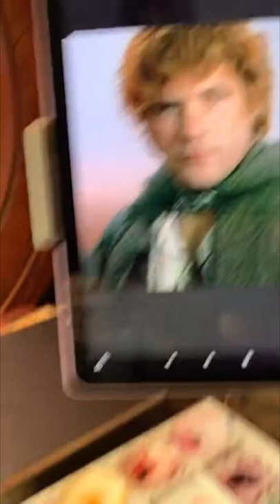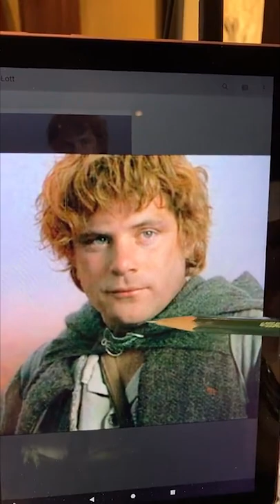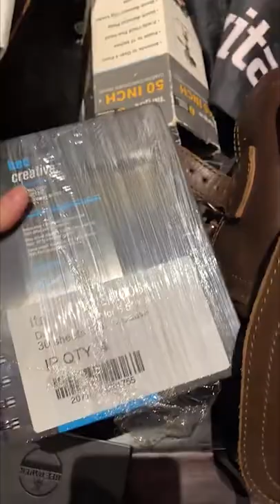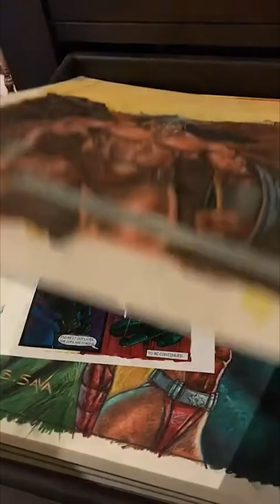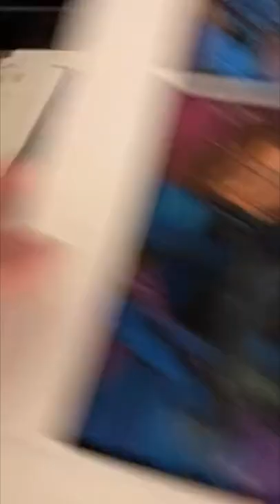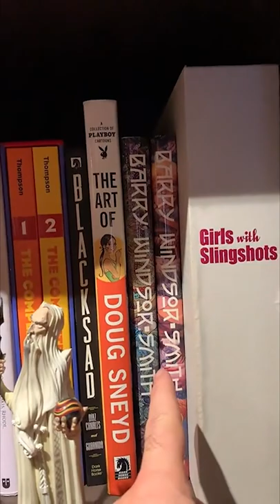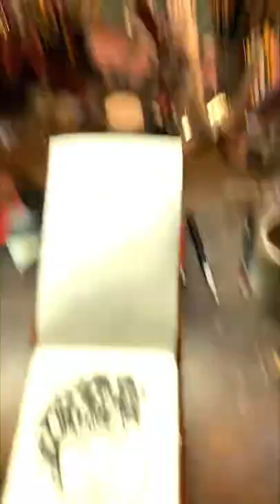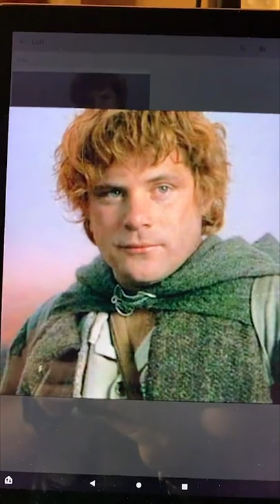Full Live Painting Session Day 04 Samwise from Lord of the Rings